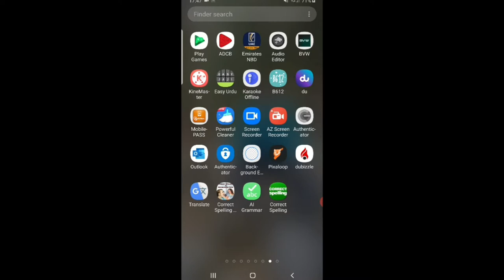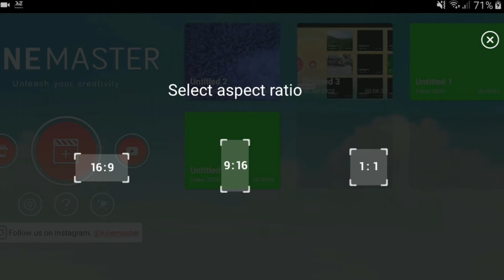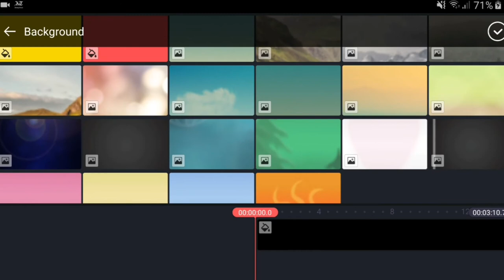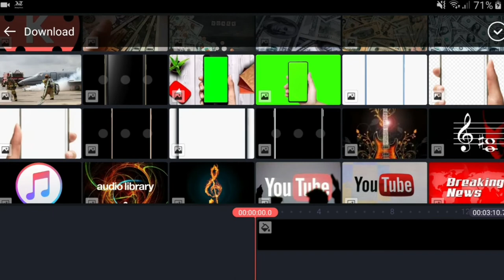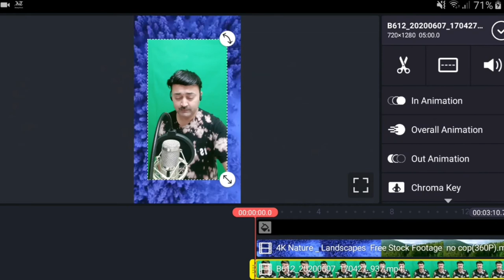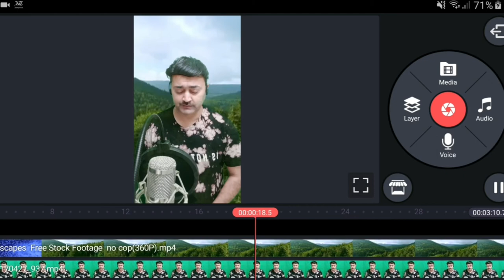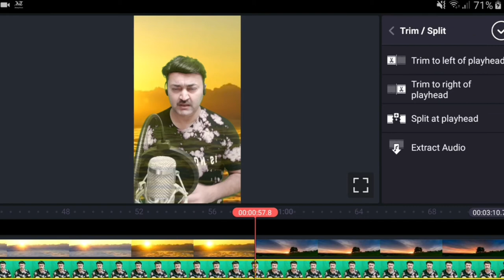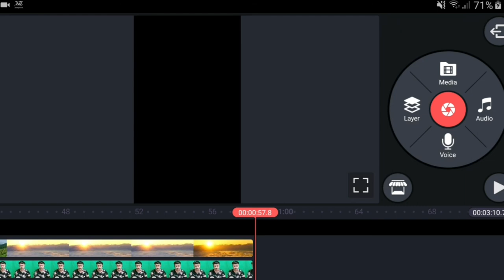how to change video background in kinemaster || kinemaster main video background kaise change karen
In this video i will teach you how to change video background by using kinemaster and green screen.

please checky belpw more video links.